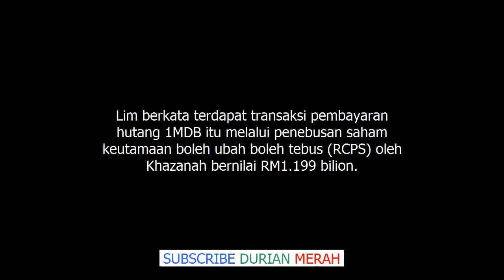Mengejutkan, Lim Guan Eng Sahkan Dana Bank Negara, Khazanah Digunakan Untuk Membayar Hutan